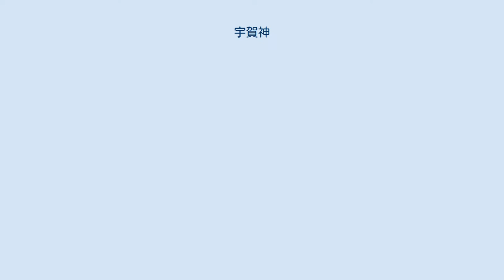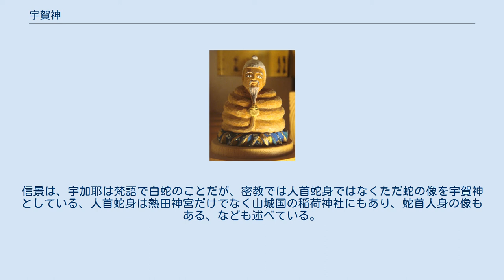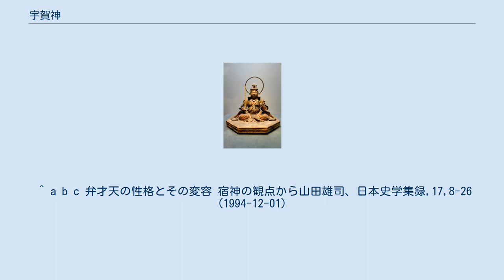宇賀神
宇賀弁才天坐像 宝厳寺蔵（1565年浅井久政奉納。頭部に小さく宇賀神が乗り、鳥居を構える。） 宇賀神（うがじん、うかのかみ）は、日本で中世以降信仰された神である。
財をもたらす福神として信仰された。
 神名の「宇賀」は、日本神話に登場する宇迦之御魂神（うかのみたま）に由来するものと一般的には考えられている（仏教語で「財施」を意味する「宇迦耶（うがや）」に由来するという説もある）。
 その姿は、人頭蛇身で蜷局（とぐろ）を巻く形で表され、頭部も老翁や女性であったりと諸説あり一様ではない。
 元々は宇迦之御魂神などと同様に、穀霊神・福徳神として民間で信仰されていた神ではないかと推測されているが、両者には名前以外の共通性は乏しく、その出自は不明である。
また、蛇神・龍神の化身とされることもあった。
 この蛇神は比叡山・延暦寺（天台宗）の教学に取り入れられ、仏教の神（天）である弁才天と習合あるいは合体したとされ、この合一神は、宇賀弁才天とも呼ばれる。
 竹生島宝厳寺に坐する弁天像のように、宇賀神はしばしば弁才天の頭頂部に小さく乗る。
その際、鳥居が添えられることも多い。
 出自が不明で、経典では穀霊神としての性格が見られないことなどから、宇賀神は、弁才天との神仏習合の中で造作され案出された神、との説もある。
 鎌倉市の宇賀福神社では、宇賀神をそのまま神道の神として祀っている。
 北陸や飛騨高山では在家で宇賀神をお祀りするところがある。
石川県金沢市の永安寺では毎年9月23日に大祭を催している。
 宇賀神という姓氏が日本中に存在する(宇賀神友弥、宇賀神メグなど)。
 宇賀神を載せた弁財天座像。
13世紀 15世紀の『看聞日記』に、宇伽神を家に安置したおかげで富裕になった家があったが、昼寝している妻に蛇が乗っているのを見た男が、太刀を抜いて蛇を追い払ったところ、もとの貧乏に戻ってしまったという記述がある。
 16世紀の辞典『塵添壒嚢鈔』巻第四「宇賀神事」には、宇賀神は伊弊冊尊（イザナミ）から生まれた稲作をはじめ五穀や樹木の成育を司る保食神（ウケモチノカミ）と音通であるため福神となったとあり、8世紀の『丹後国風土記』のトヨウケビメの羽衣伝説と同様の、「水浴びをしていた天女の一人が老夫婦に衣を隠され天に帰れなくなり、万病に効く酒を造って老夫婦に財をもたらしたが、翁に追い出され、辿り着いた丹後の奈具村で宇賀女神として祀られた」という伝承が紹介され、宇賀能売命が富をもたらしたことから福徳神とみなされ、さらに蛇に変体すると記されている。
 天野信景による18世紀初頭の随筆集『塩尻』の巻49には、神社に祀られている宇賀神像は、老人の顔をした頭部をもつ蛇が蛙をおさえる形をしていて、水を張った器に入れられており、天の真名井の水などという文を唱えて像に水をかけるとあり、熱田神宮の貞享（17世紀）の修理の際にその像が出てきたと記されている。
信景は、宇加耶は梵語で白蛇のことだが、密教では人首蛇身ではなくただ蛇の像を宇賀神としている、人首蛇身は熱田神宮だけでなく山城国の稲荷神社にもあり、蛇首人身の像もある、なども述べている。
 ^ 錦織亮介 『天部の仏像事典』 東京美術 1983年 ^ 山本ひろ子　『異神』　平凡社、1998年。
 ^ a b c 弁才天の性格とその変容 宿神の観点から山田雄司、日本史学集録,17,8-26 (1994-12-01)